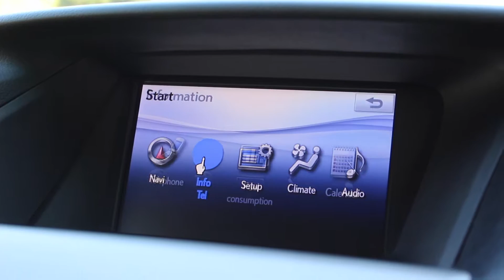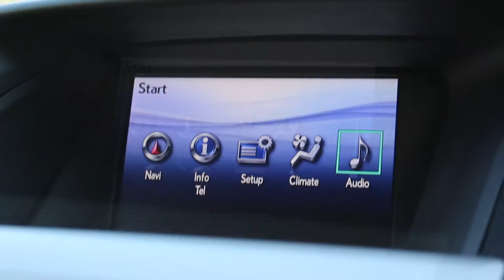Lexus RX450H SE-I (2011/61)